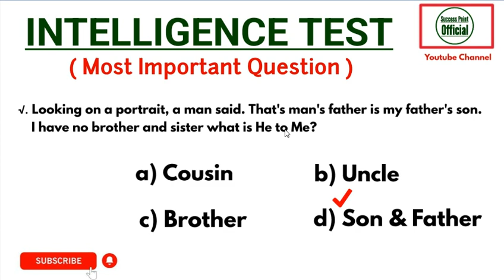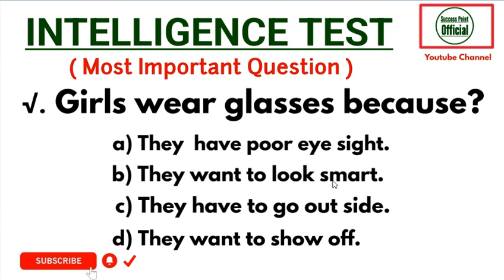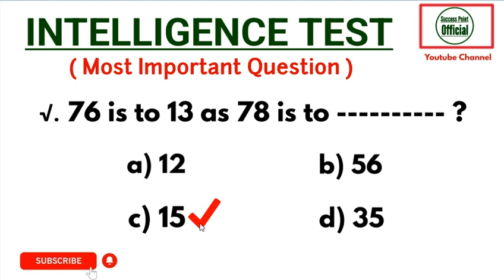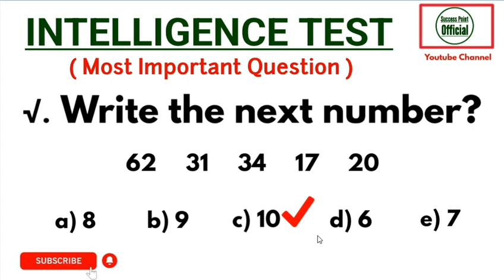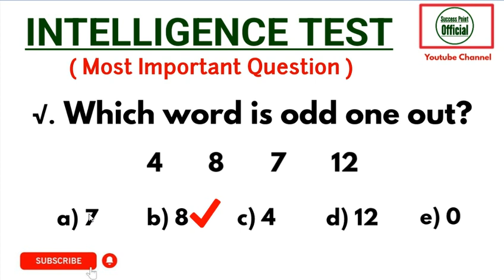Intelligence Test | Verbal Intelligence Test | How To Solve Intelligence Test Complete Explanation